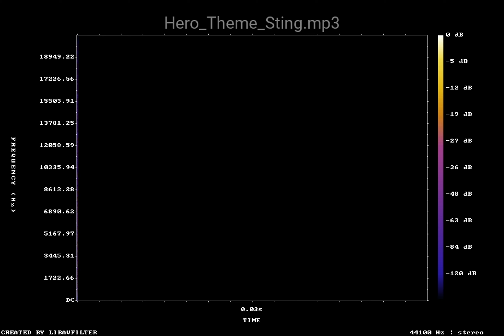Hero Theme Sting mp3